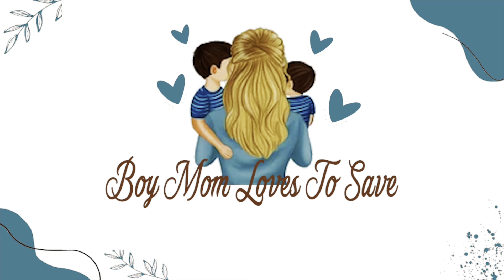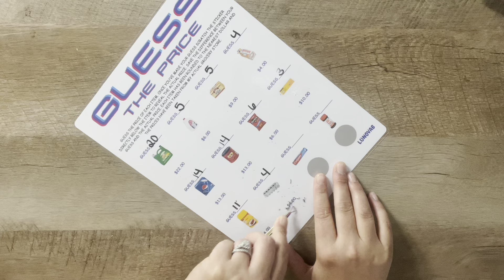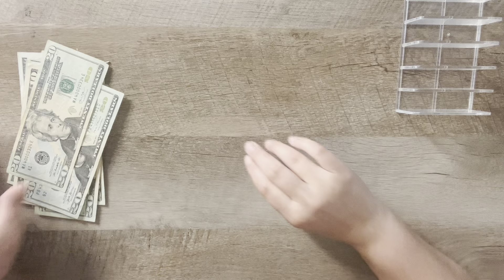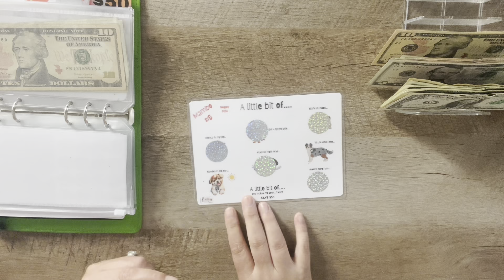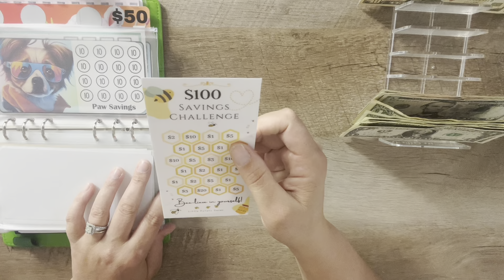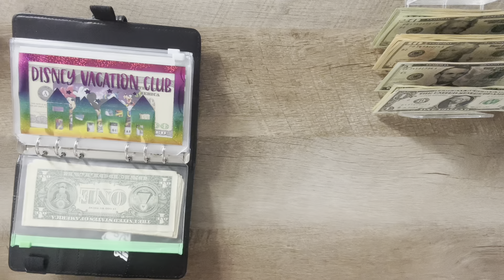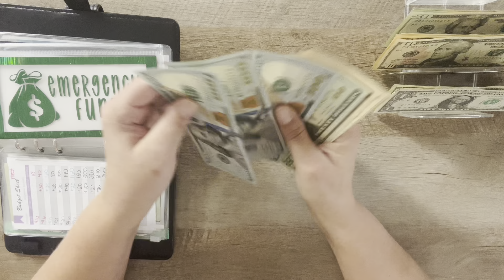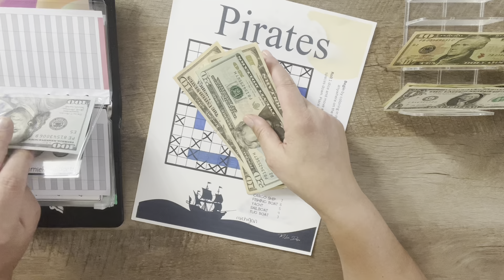$100 Mini Savings Challenge Cash Stuffing || Guess That Price Battle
Hi friends. Welcome and happy Monday!! Today is week 5 of doing a savings challenge battle from LuNovaB with ​⁠@BusyLizzysBudget ​⁠ You can purchase the challenge in her etsy shop . Don’t forget to hop on over to ​⁠​⁠​⁠ channel to see who wins this week. If you are battling with us, lef us know how much you had to save this week.

SAVINGS CHALLENGES:
***SAVE $100 PRINTABLE: ​⁠​⁠​⁠​⁠ @simplylivingsaves
***Fairy Savings
***THANK YOU FOR THE LIGHT YOU BRING: ​⁠@Builditbigbudgets
***A LITTLE BIT OF: ​⁠ @CreationsByKym
***SAVE $30 PLANT: @CraftCoBudgets
***PIZZA:  @pennysavedisapennyearned
***$100 BEE: @LittlePotatoSaver
***TINY CHALLENGE BOOK: @TheALMOSTOrganizedOwl
***TACO TUESDAY BINDER: @MischiefManagedBudgets ​⁠ ​⁠​​⁠​& @ChampagnesCorner

SINKING FUNDS:
***Worker Bees: ​⁠ @lizandless ​⁠

🔹Happy Mail:
Linsey-BoyMomLovesToSave